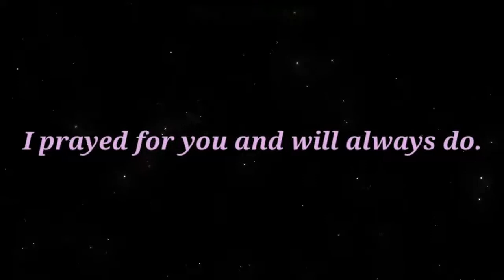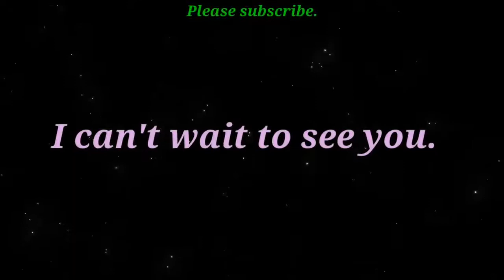Marry a woman who says these 9 things to you